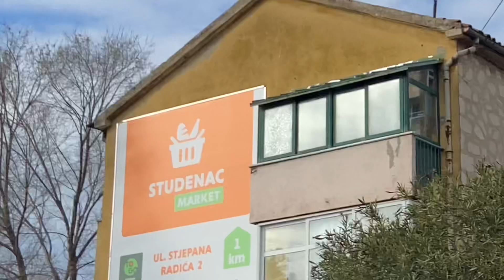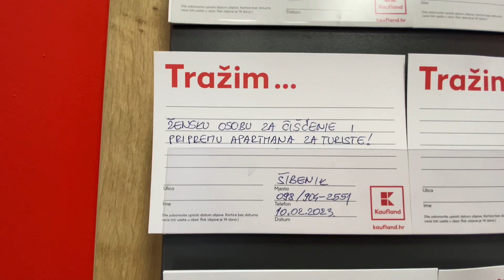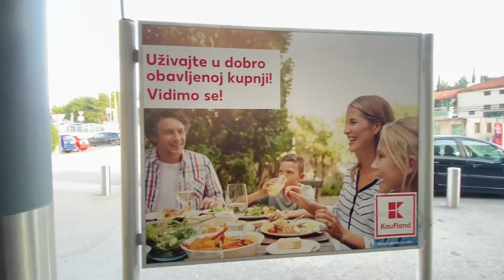ЧЕМ Я СЕБЯ ПОРАДОВАЛА /Сколько нужно пройти чтоб купить курицу в ХОРВАТИИ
Прекрасный город, современные магазины. Много сосновых деревьев, чистый воздух. Город у моря.